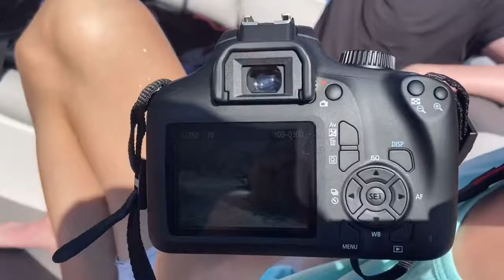Billy chinook 2020 (We almost Drowned)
Questions?
How old are you? 16
Sports? Competitive cheer and high school cheer

And like I said before I have a huge family amazing teammates and best friends who love me to death. So better get used to seeing them and a lot of my videos! xo Kiera